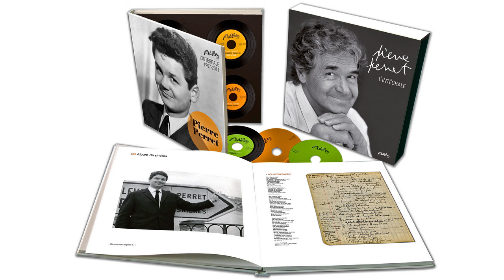Pierre Perret - Je suis zou, zou, zou